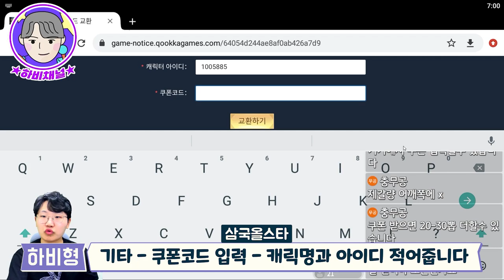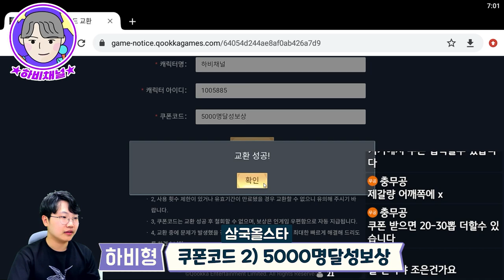삼국올스타 최신 무료쿠폰 모음🔥🔥🔥삼국올스타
이거..갓겜이라는데?🔥🔥🔥
삼국올스타 지금 사용가능한 최신 무료쿠폰